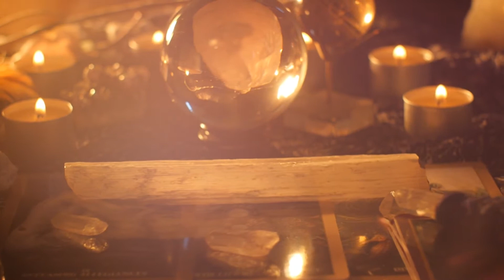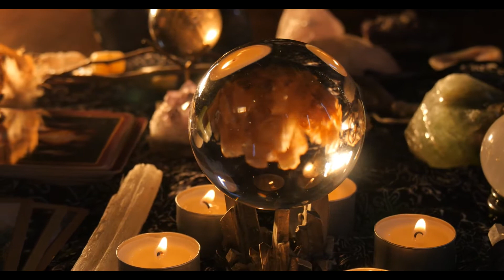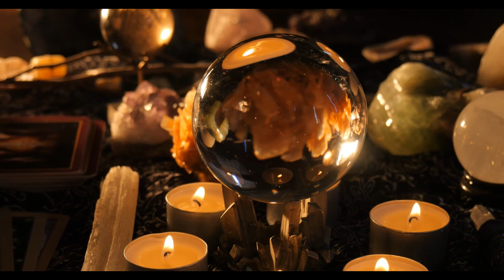Inside the Fortune Teller's House 🔮✨ Magical Realism Playlist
A famous fortune teller welcomes you inside her house to tell you more about your future. What does it look like? Get immersed in a mystical session with the sound of flipping tarot cards and magical music to write your work of fiction.

Put on a loop if your writing session is longer than 1 hour.

This channel isn't currently monetized, and I am doing it for the pure pleasure of it because everyone needs a little inspiration from time to time. 💡🧠

If you'd like to support me, please consider buying me a coffee ☕ :
This will help me create more captivating stories with breathtaking visuals to continue to inspire you! ✍️

Tracklist:
00:03 – A Hoax – Mary Riddle
02:27 – Are We Forgotten – Trailer Worx
03:27 – The Cemetery Dance – Jon Bjork
05:45 – The Christmas Thieves – Leimoti
07:51 – Village of Trolls – Trailer Worx
08:52 – Perfect Timing – Spectacles Wallet and Watch
10:54 – They Vanished – Jon Bjork
12:37 – The Wind is Changing – Howard Harper-Barnes
14:43 – A Magic Moon – Howard Harper-Barnes
17:21 – A Cradle Song – Mary Riddle
19:46 – Rabbit Feet – Alexandra Woodward
21:41 – Shard Path – Jon Bjork
23:25 – The Dark Wizard – Christoffer Moe Ditlevsen
25:56 – At Evenfall – Howard Harper-Barnes
28:01 – Doctor Mortem – Christoffer Moe Ditlevsen
30:05 – Before It All Began – Howard Harper-Barnes
33:02 – Story With No End – Trailer Worx
34:02 – An Awful Finding – Spectacles Wallet and Watch
36:13 – You Are Not Alone – Luella Gren
39:35 – Waltz of the Dead – Mike Franklyn
41:16 – Mysterious Forest – Howard Harper-Barnes
43:45 – Calcifer – Jon Bjork
45:58 – Juggler's Curse – Jon Bjork
48:02 – A Little Nightmare – Spectacles Wallet and Watch
50:07 – As the Shadows Waltzed – Trevor Kowalski
52:09 – Inside Light – Jay Varton
54:29 – Man With No Eyes – Trailer Worx
55:29 – What Lurks Below – Jon Bjork
57:21 – The Enchanted Forest – Alexandra Woodward
59:42 – The Enchanted Land – Alexandra Woodward

All rights from audio and video used in this playlist belong to the owner. The footage is used under license. Each clip is carefully selected and compiled to provide you with an immersive experience in another world.